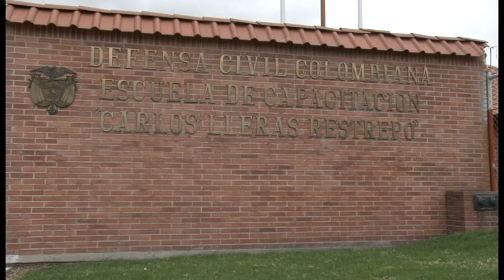Curso Internacional en la Defensa Civil Colombiana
Con apoyo de los Bomberos de Francia se realiza en las instalaciones de la Escuela de Capacitación de la Defensa Civil la capacitación sobre Rescate Urbano para 15 de los mejores voluntarios y funcionarios de la Defensa Civil Colombiana.

Esto con el fin de poder ser certificados a nivel internacional y así seguir prestando un servicio de calidad en paz o emergencia.